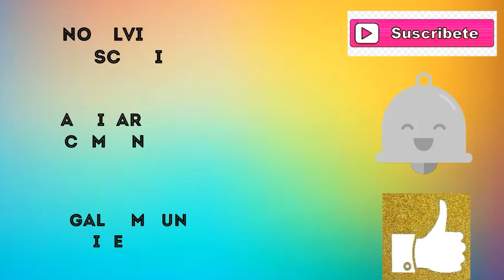BOLIS SABOR CHICLE Y VAINILLA ❤ SUPER CREMOSOS 😋😘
No olviden susbcribirse

Y si quieren mas videos como estos dejenmelos en los comentarios..

LOA QUIERO 🌸❤